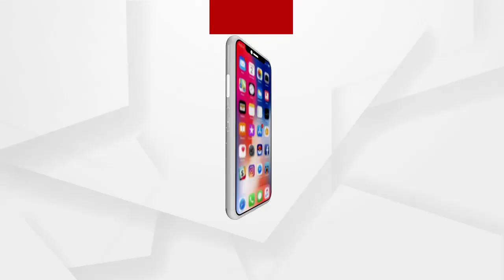ଚିକିତ୍ସା ପାଇଁ ଲାଞ୍ଚ...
ପୁଣି ପୁରୀ ସଦର ମୁଖ୍ୟ ଚିକିତ୍ସାଳୟର ବଡ ଧରଣର ଅବ୍ୟବସ୍ଥା । ଚିକିତ୍ସା ପାଇଁ ଲାଞ୍ଚ ନେଉଛନ୍ତି ସରକାରୀ ମେଡିକାଲର କର୍ମଚାରୀ.